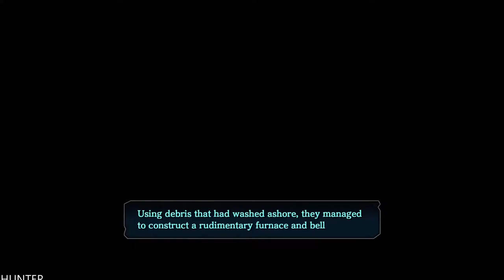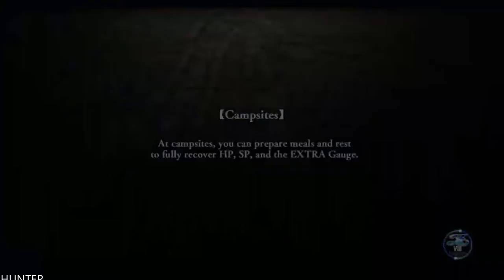Ys VIII: Lacrimosa of DANA Gameplay Walkthrough Part 7 (1080p60fps)